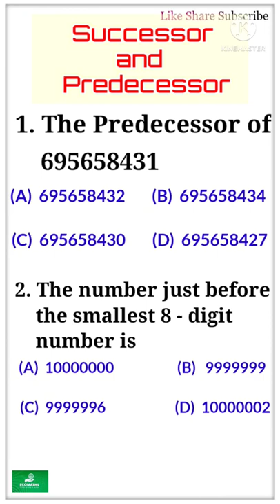Successor and Predecessor concept abhi seekhen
How to find Successor and Predecessor of a  number?
Successor aur Predecessor kaise pahchane